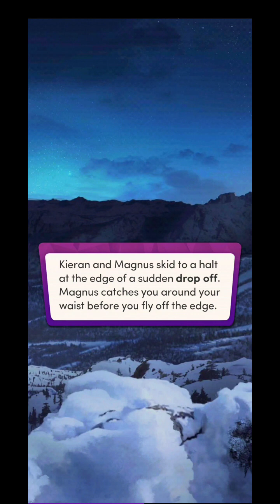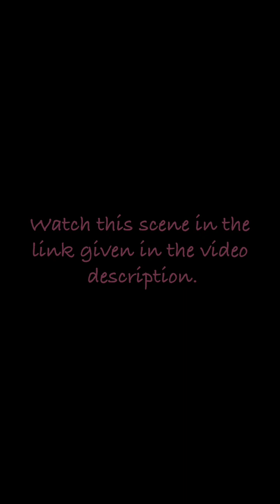A COLD & BRUTAL TRUTH! Chapters: Sold To The Alpha Kings | Chapter 10 💞Kieran Route💞 💎💎All Used💎💎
Chapters: Sold To The Alpha Kings

Finally! Such a mind-blowingly uh-mazing book Chapters has given us. It feels like we have been waiting for this book which started so fricken' good, that I am already hooked on it 'cause there wasn't a single dull moment in any of the scenes, none. I only hope it continues to be as great as the first five chapters are. So, fingers x

Book premise:
Your whole life has been a lie. This single, devastating truth lands you in chains, sold to a ruthless Alpha King who lusts for your power. But his brother — an outcast Alpha with a mysterious strength all his own — will rise to your aid. Who will ultimately win the throne... and your heart? The choice is yours.

CH 10
A familiar face promises freedom from Dimitri's dark prison. Will you truly escape? Or will a new chilling challenge await you?